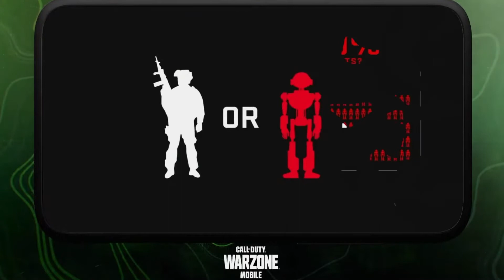Warzone mobile (Trailer and Gameplay)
Our first look at Call of Duty's Warzone mobile for android and apple.

Coming out sometime in 2023, this game promises to be better than other royals with all player lobby's (no bots) and matches holding up to 120 players.

The mobile version will also NOT cross platform with consoles or PC. Only other mobile devices.

The base version of the game will be free and registering with the game now will give you a chance to win in game cosmetics before the game launches next year.